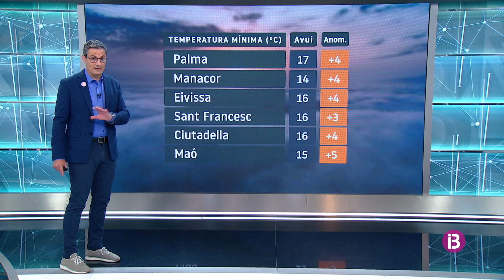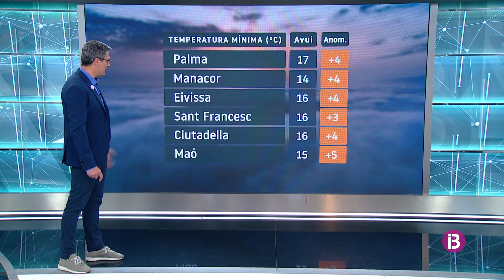El Temps Migdia 25-04-2023